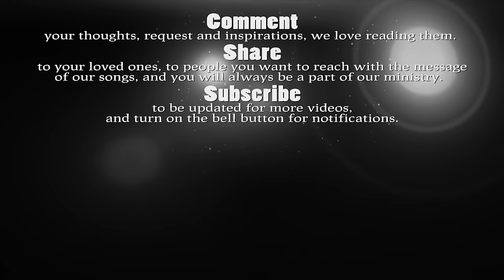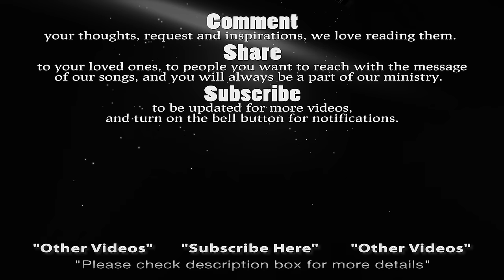Pass It On - Winner Asidor | THE ASIDORS | Youth Congress 2018 Theme Song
Cell: or 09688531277 This is the Youth Congress 2018 Theme Song held at Mountain View College attended with Bi-Union delegates.

Credits to Hope Channel Philippines for the video clips.

We have available Minus one or Instrumental in different pitch.